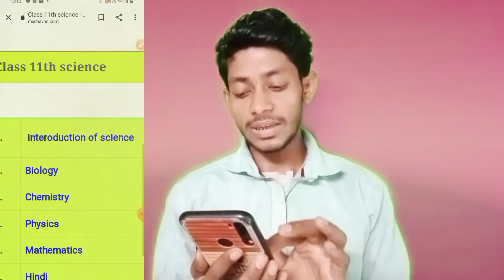Class 11th new batch 2023 || सभी विषय का फ्री pdf और notes kaise ले | madhavncertclasses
Class 11th new batch 2023 || सभी विषय का फ्री pdf और notes kaise ले

 अलसकथा

ncert math ex
respiration
जीव विज्ञान पाठ-2
respiration